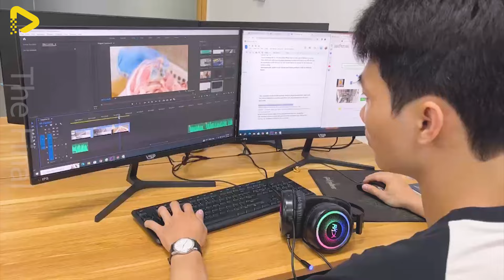How 1000 Tons of Buffalo Meat are Processed and Consumed Each Day in China - Inside The Food Factory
163. How 1000 Tons of Buffalo Meat are Processed and Consumed Each Day in China - Inside The Food Factory

Step Inside The Food Factory and uncover the astonishing process of how 1000 tons of buffalo meat are processed and consumed each day in China. This captivating journey Inside The Food Factory reveals the intricate steps and advanced techniques used to handle such a massive volume of meat. As you delve deeper Inside The Food Factory, witness the meticulous standards and efficiency that ensure the highest quality of buffalo meat. Experience the full story Inside The Food Factory, from processing to consumption, and see how China meets its demand for this popular meat.

00:00 inside the food factory
🔴 The Final is a place to help you discover great things about technology in the field of animal husbandry, agricultural technology, fishing technology, food processing technology, etc.
🔴 The Final doesn't fully own the material compiled in this video. It belongs to individuals or organizations that deserve respect.